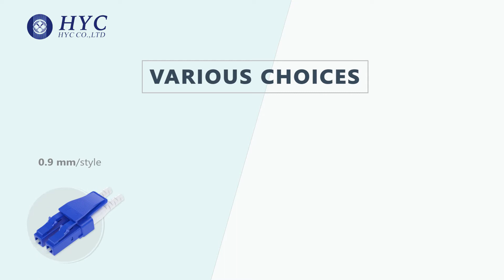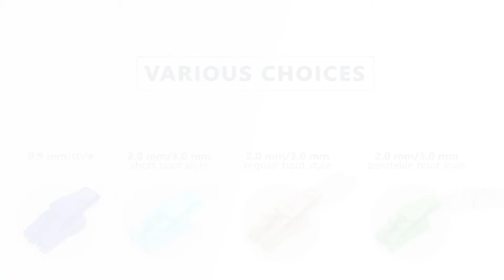LC Duplex SLL Fiber Optic Connector丨HYC Co., Ltd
Comparing to the conventional duplex connector, the design of HYC's LC duplex SLL fiber optic connector is more compact, an extended latch makes the releasing more easier. The total height doesn't exceed the adapter, and easy switch the polarity.